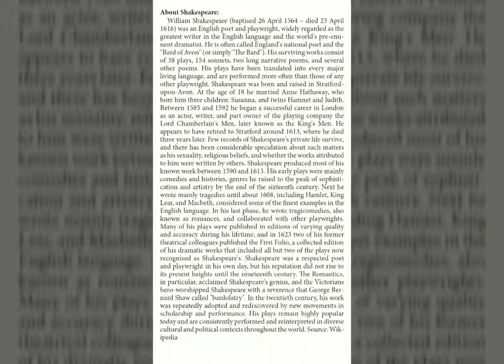How to search in the book | Pocketbook Reader for iOS